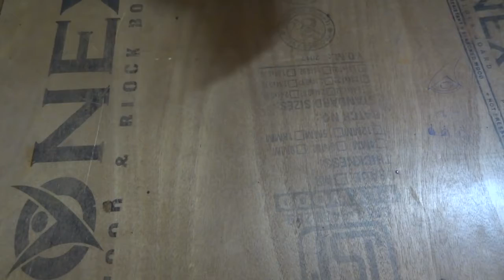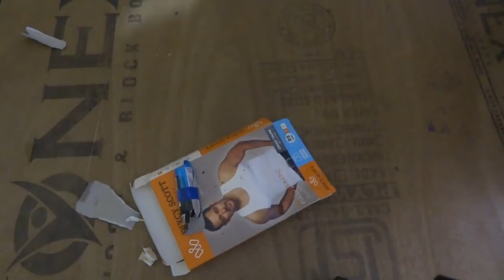Inspire Award Ideas Inspire Award Synopsis Inspire Award Project Inspire Award MANAK Inspire